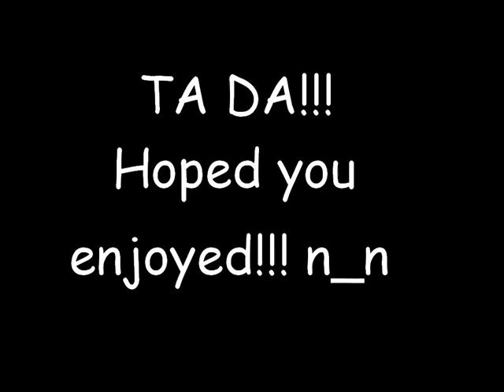Pepper - Butthole Surfers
An interestingly awesome song!!